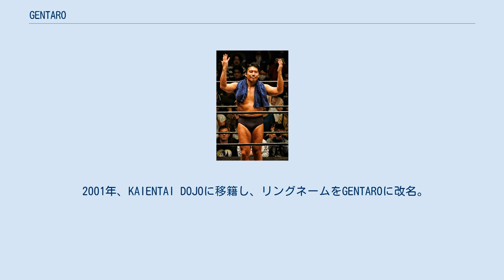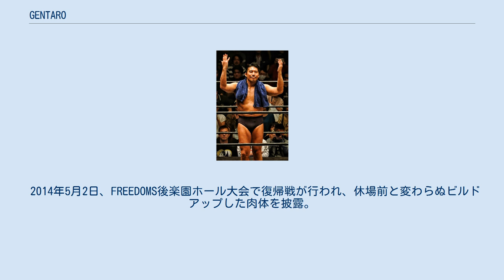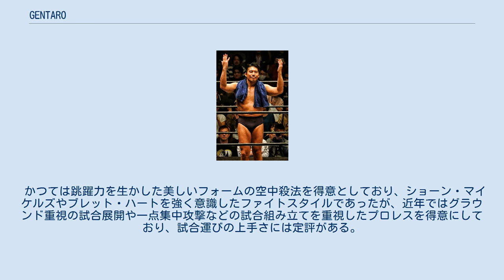GENTARO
KAIENTAI-DOJOに所属していたプロレスラー
GENTARO（ゲンタロー、1974年10月28日 - ）は、日本のプロレスラー。
本名：高橋 元太郎（たかはし げんたろう）。
 城西大学在学中にヤブサメとして学生プロレスを始める。
 1999年5月8日、レッスル夢ファクトリー埼玉県所沢サンアビリティーズ大会において、F.M-TAROとして三浦博文、覆面太郎とタッグを組んで対加藤茂郎&死神&怨霊組戦でデビュー。
 2001年、KAIENTAI DOJOに移籍し、リングネームをGENTAROに改名。
同年、K-DOJOを退団。
 2002年、DDTプロレスリングに入団。
後に佐々木貴とタッグチーム「アカレンジャーズ」を結成。
 2003年、DDTを退団。
 2004年、アパッチプロレス軍に入団。
2006年6月に新日本プロレス主催、ベスト・オブ・スーパージュニア初エントリー。
公式戦ではタイガーマスクから勝利も得た。
 2009年8月8日、アパッチが解散。
8月、佐々木らと共にプロレスリングFREEDOMSを設立。
 2012年8月5日、FREEDOMS札幌テイセンホール昼大会において、試合終了後に体調不良を訴えて緊急搬送されて入院。
検査の結果、脳梗塞と診断され、以降に予定された試合はすべて欠場となる。
8月27日以降、FREEDOMSの興行で募金箱が設置された。
9月17日、FREEDOMS新木場1stRING大会は「GENTARO AID」と題した大会に変更されて、収益すべてが治療費に当てられた。
また、アイスリボンが「GENTARO AID」と同日同時間帯に予定されていた道場マッチの時間帯を変更してFREEDOMSで提供試合が行われた。
 2013年1月、病院を退院してからは復帰を目指してリハビリを行う。
5月2日、FREEDOMS後楽園ホール大会で行われたKING of FREEDOM WORLD選手権試合に、チャンピオンベルトのプレゼンターとして来場して、退院後初めて観客の前に姿を見せた。
補助無しではリングに上がれない状態ながらも、自ら佐々木にチャンピオンベルトを手渡して、「いつか、いつか、このベルトに絶対、挑戦するからな、それまで守れよ」とスピーチを行った。
その後、リハビリを兼ねながら復帰に向けてトレーニングを積んだ。
 2014年5月2日、FREEDOMS後楽園ホール大会で復帰戦が行われ、休場前と変わらぬビルドアップした肉体を披露。
8月25日、新宿FACEで自主興行「〜GENTARO AIDに出てくれたみんな大集合!〜」を開催。
 かつては跳躍力を生かした美しいフォームの空中殺法を得意としており、ショーン・マイケルズやブレット・ハートを強く意識したファイトスタイルであったが、近年ではグラウンド重視の試合展開や一点集中攻撃などの試合組み立てを重視したプロレスを得意にしており、試合運びの上手さには定評がある。